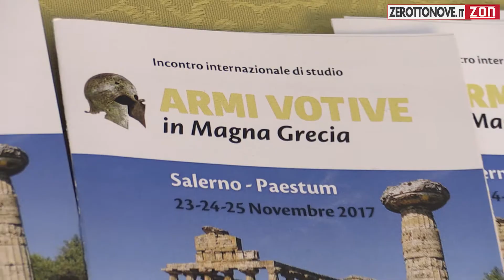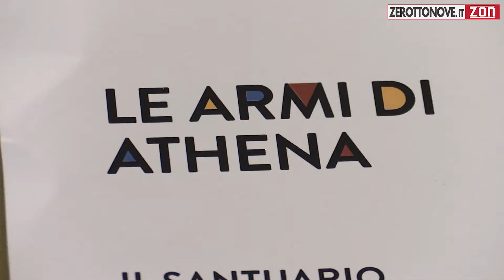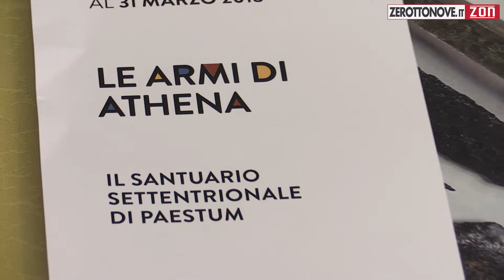"Armi votive in Magna Grecia". Le intervista a Gabriel Zuchtriegel e Aurelio Tommasetti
Incontro internazionale di studio "Armi votive in Magna Grecia". Le intervista a Gabriel Zuchtriegel e al Rettore dell' Università degli Studi di Salerno Aurelio Tommasetti